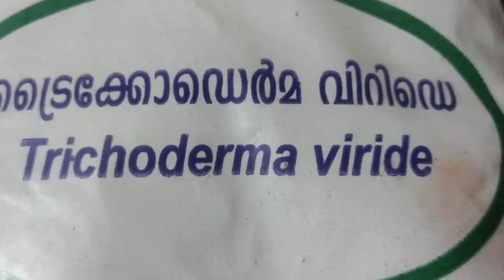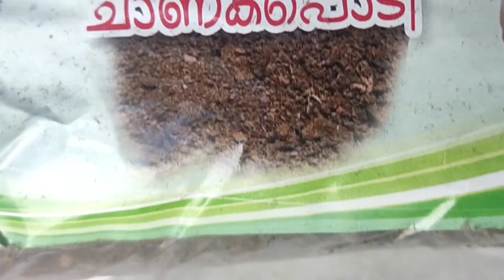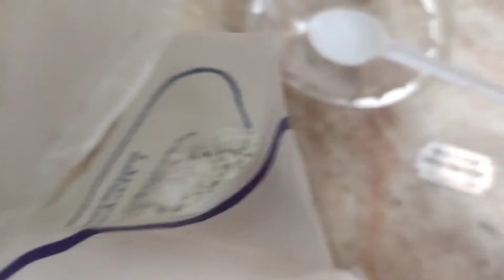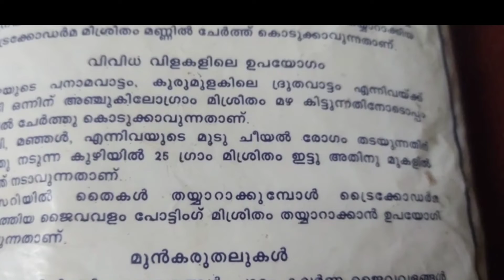ട്രൈകോഡെർമ # ജൈവ മിത്ര കുമിൾ # ജൈവകുമിൾനാശിനി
This video shows a fungicide.

Friendly fungus
# Bio fungicide
# Organic fungicide